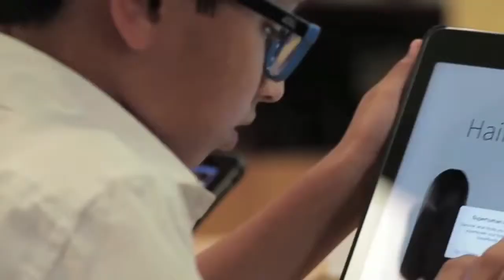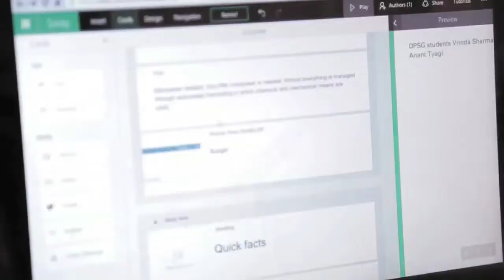Microsoft in Education - The Aga Khan Academy, Hyderabad | Events By Pulp Strategy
Microsoft in Education - The Aga Khan Academy, Hyderabad,' a transformative initiative presented by Pulp Strategy. Witness how Microsoft's educational solutions are reshaping the learning experience at The Aga Khan Academy. From innovative classroom tools to empowering educators, this collaboration brings technology to the forefront of education. Join us in exploring the impact, insights, and advancements that Microsoft is bringing to the educational landscape. Look at the synergy between technology and education at The Aga Khan Academy, Hyderabad.

About Us -
Pulp Strategy is a full-stack digital agency that provides transformational consulting and last-mile execution of the strategy to its clients. We are committed to driving agility to your business and help you navigate complex business challenges with thoughtful, creative marketing strategy and growth driven solutions
Our strategies address commerce challenges, creating long-term relationships with consumers. We've received numerous accolades, including The Maddies, 3 Echos, The Globes, and 97 international recognitions.
We lead in integrated digital communication and technology, as acknowledged by prestigious awards worldwide.

Learn more about Pulp Strategy